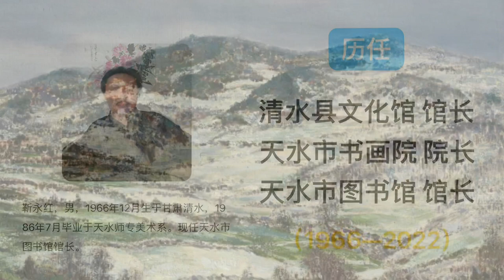Study No.1 by Leo Brouwer：For My Good Friend Painter & Artist Yonghong Jin（靳永红，1966～2022）